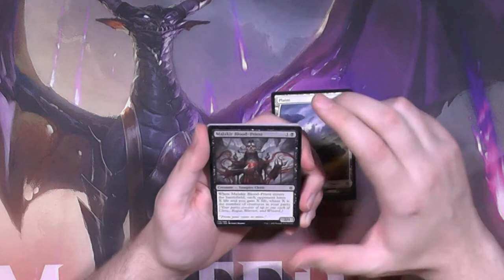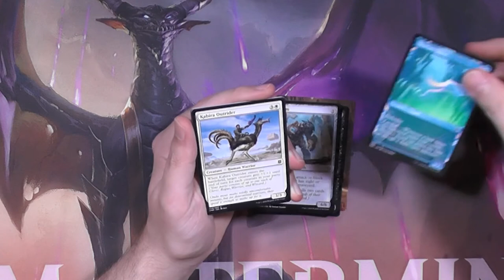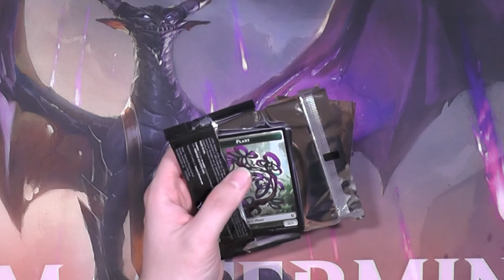Zendikar Rising Set Booster318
Ich bin für Set Booster.
Ich mag Draft Booster seit es Set Booster gibt gar nicht mehr.